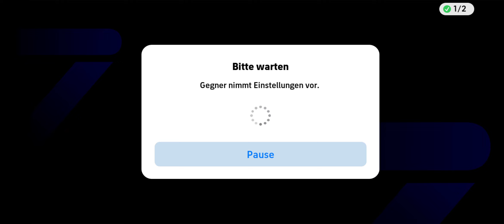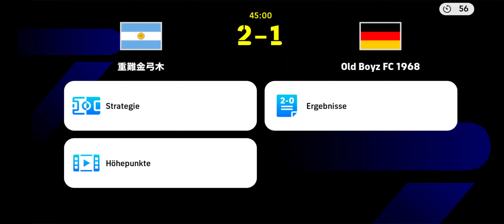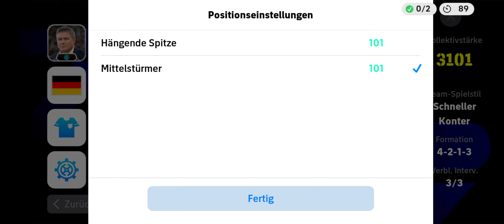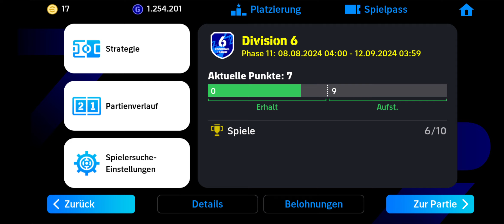efootball mobile- Division 6 rage - 7 Goals